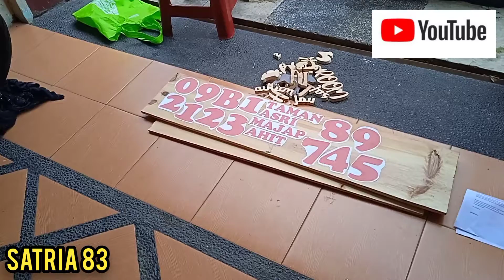LIBUR TELAH TIBA.... CROTTT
Kerajinan kayu, untuk mengisi waktu libur. Semoga usaha ini juga dapat menjadi usaha yang besar. Bismillah